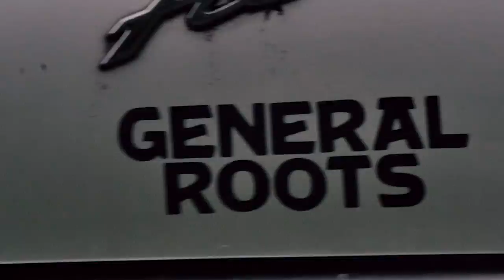General Roots - Raver's Delight ft. Dennis Bovell (Official Video)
Recommended watch in HD!

'Raver's Delight' ft Dennis Bovell- Produced by Ben Mckone
Mixed & Engineered by Ben Mckone